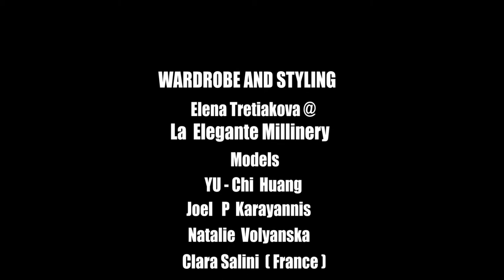September 2017 at Bohemian Rhapsody Club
the BTS video from the September 23 even at Bohemian Rhapsody Club and Online Magazine

video credits:
filming and editing: Hakeem Farid / Hakam photography.MELBOURNE
Russian Wardrobe and Styling: Elena Tretiakova Millinery at La eleganté Millinery
Models: Clara Salini Modèle (France), Yu-Chi Huang, Joel P Karayannis, Natalie Volyanska, Karen Streeton, Candy Caradoc and Tatiana Castiblanco
Narrator and Story Teller: Australian writer Max Davine / Max Davine
Singer: SophieSavage (open the fashion run)
Musicians: Nonna Berter(piano) and Katie Kim (flute)
MUAHs: NatashaVolyanska and Kylie Shek
Russian items sale: Scarlett Vader
Location: Bohemian Rhapsody Club and Online Magazine
photos below